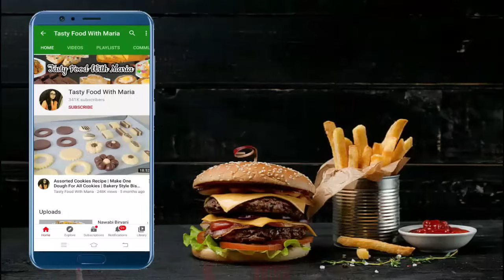Best Chocolate Birthday Cake Recipe | Easy Birthday Cake Recipe | Baking Week Recipe #1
Learn how to make best and easiest chocolate birthday cake recipe which is so delicious and your kids will love this cake.